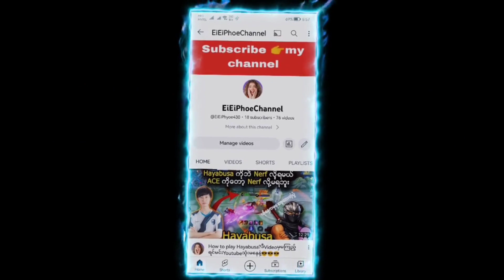Update News.Aiကခေါ်ယူလိုက်တဲ့ ကစားသမားအသစ်သုံးယောက်??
အသစ်တွေတင်တိုင်းသိရဖို့Subscribeလေးလုပ်ခဲ့ဖို့မမေ့ပါနဲ့နော်.